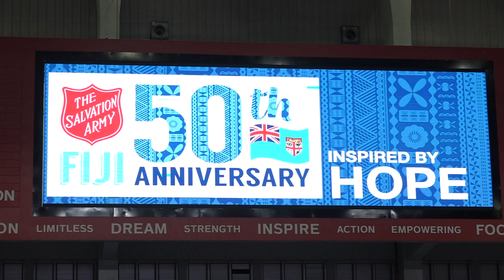His Excellency, the President of Fiji, officiates at the Salvation Army 50th Anniversary celebration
His Excellency, the President of the Republic of Fiji, Ratu Wiliame Katonivere, officiated as chief guest at the Salvation Army 50th Anniversary celebration at Vodafone Arena.

16 December, 2023